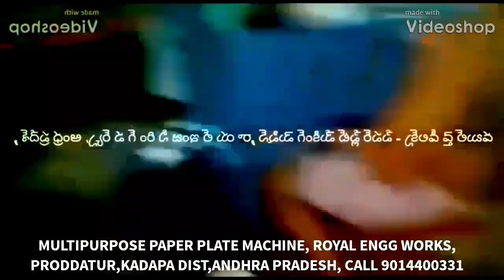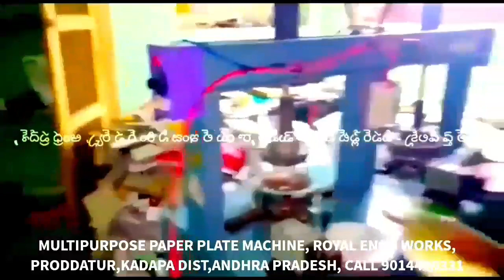Latest verity of Multipurpose semi automatic for paper plate making machine & Buffet Wrinkle silver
For
PRODDATUR
YSR (KADAPA) DISTRICT
ANDHRA PRADESH
INDIA

2020 SMALL SCALE INDUSTRIES/INDUSTRY BUSINESS/FACTORY/COMPANY/IDEAS/PLAN/DETAILS/INFORMATION IN TELUGU,

2020 SMALL SCALE INDUSTRIES/INDUSTRY BUSINESS/FACTORY/COMPANY/IDEAS/PLAN/DETAILS/INFORMATION IN TELUGU,

2020,SMALL SCALE,INDUSTRIES,INDUSTRY,BUSINESS,FACTORY,COMPANY,IDEAS,PLAN,DETAILS,INFORMATION,TELUGU,